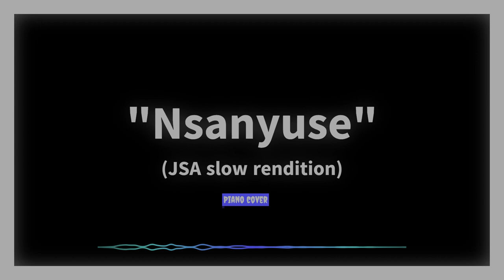NSANYUSE | JEHOVAH SHALOM ACAPELLA | Slow Piano rendition